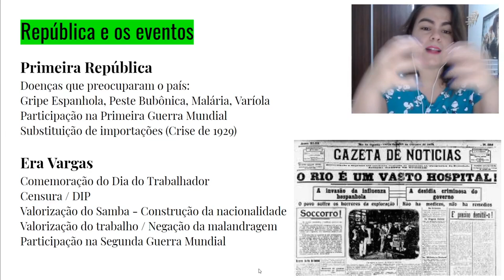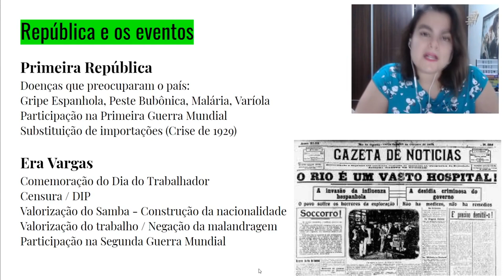REPERTÓRIO HISTÓRICO PARA A REDAÇÃO DO ENEM | BRASIL REPÚBLICA | Cortes do Historizando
Alusões Históricas coringas para a sua redação ENEM. Como usar a história na sua redação do ENEM para contribuir com o seu mil sem repertórios decorados.